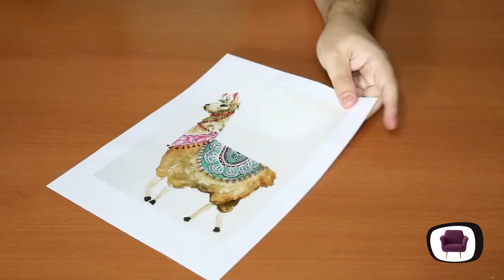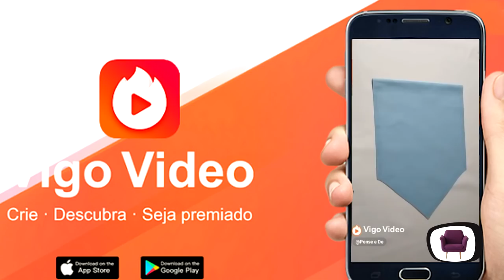COMO ESTAMPAR TECIDO EM CASA | PASSO A PASSO ESTAMPA DE LHAMA EM ALMOFADA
Aprenda fazer estampas com sacola plástica!

Siga o perfil do Pense e Decore no Vigo vídeo.

Lista de materiais :
* Fotocopia em A4 papel sulfite
* Sacola plástica transparente
* Papel manteiga
* Tesoura

QUER ME ENVIAR ALGO OU FAZER PARCERIA?

Canal Pense & Decore com Adeilton Nunes, um canal para todo mundo que ama DIY, artesanato e decoração. Aqui você sempre terá uma nova ideia para deixar sua casa ainda mais linda.